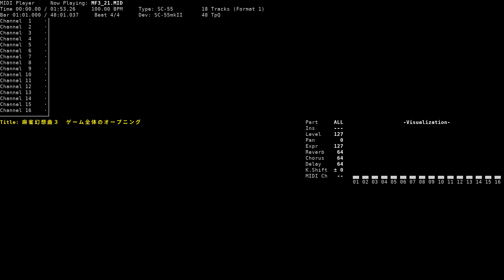Fantasia (Opening) - Mahjong Fantasia the 3rd Stage (NEC PC-9801, SC-55)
Title: Fantasia (Opening)
Game name: Mahjong Fantasia the 3rd Stage / 麻雀幻想曲III
Composer: Keishi Yonao / 与猶 啓至
System: NEC PC-9801
Sound version: SC-55
Playback device: Roland SC-55mkII
Source: game rip (MF3_21.M55, MMD format), converted to MID using mmd2mid
Internal title: 麻雀幻想曲３  ゲーム全体のオープニング